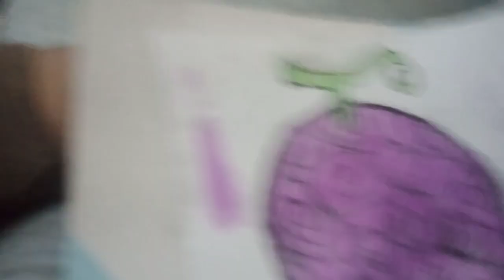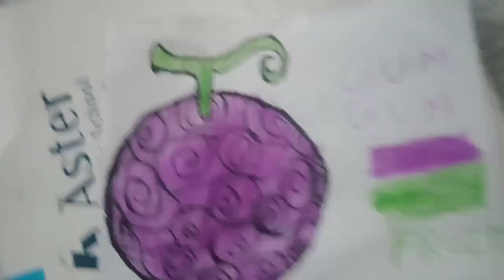my first video on art(I am a bigner)